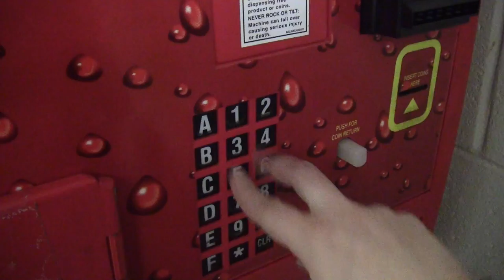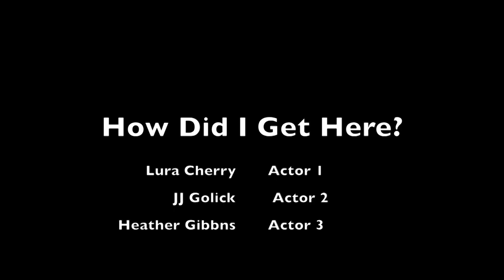Matt Alber Final Trailer